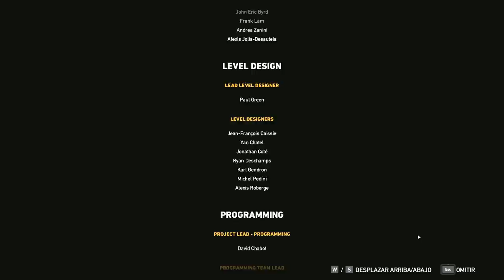FAR CRY 5 ZOMBIES | LABORATORIO DE LA MUERTE #8 EpsilonGamex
Llega el ultimo video de la serie de far cry 5 zombies! el laboratorio de la muerte

EpsilonGames
o EpsilonGamez XD como lo escribas